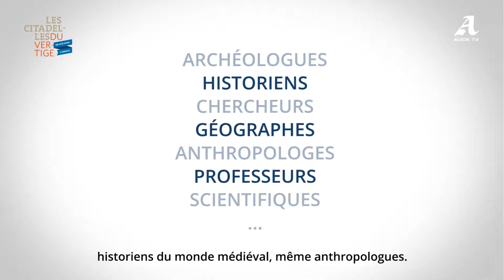Le comité scientifique de la candidature des citadelles du vertige à l'Unesco avec Michel Cottes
Le comité scientifique de candidature des citadelles du vertige au patrimoine mondial de l'Unesco est composé d'une quinzaine de membres, tous issus d'un cursus universitaire. Ce comité permet de suivre le dossier de candidature et de convaincre sa pertinence, son intérêt à l'échelle de l'Aude mais aussi de la France. À ce stade, notre objectif est d'avoir la reconnaissance d'une valeur universelle exceptionnelle, et nous avons des raisons d'y croire ! La suite en vidéo avec Michel Cottes, accompagnant du comité scientifique et conseiller de l'ICOMOS.

Pour en savoir plus sur la candidature des citadelles du vertige au patrimoine mondial de l'Unesco, consultez
Pour rester au courant de l'actualité de la candidature des citadelles du vertige, consultez